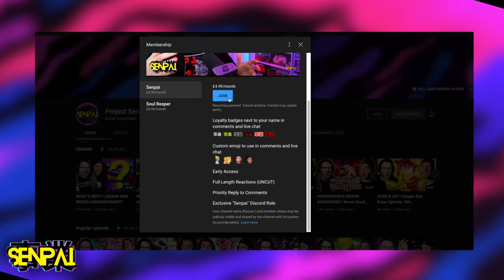NEW DEMONS?! | Seven Deadly Sins Season 2 Episode 1 REACTION | Anime Reaction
FULL REACTIONS & EARLY ACCESS 🔥🌀

The Seven Deadly Sins season 2 episode 1 reaction - we watch and react to The Seven Deadly Sins for the FIRST TIME EVER in this Seven Deadly Sins reaction series with The Seven Deadly Sins season 2 episode 1!

What was your first reaction to The Seven Deadly Sins? Do you watch it? Let me know your thoughts on The Seven Deadly Sins in the comments below!

SEVEN DEADLY SINS OP REACTION! 🔥 -